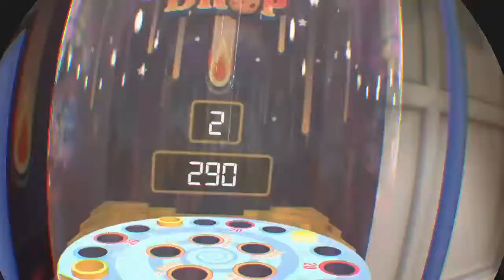-PSVR- PIERHEAD ARCADE Gameplay (MOVE Controls)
Livestreams Of PSVR and PS 4 Games! Smoosh that 👍 if ya liked it! Thanks Everyone🤓

DaDrunkGamer on Twitter

If you feel the need to help out a struggling streamer! Anything is sooo much appreciated! Thanks Everyone!